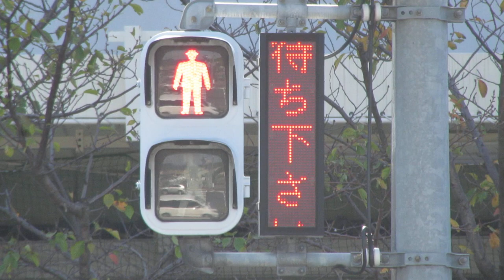横断歩道 歩行者用信号機 スクロール表示LED電光掲示板 国道1号線大阪大日付近